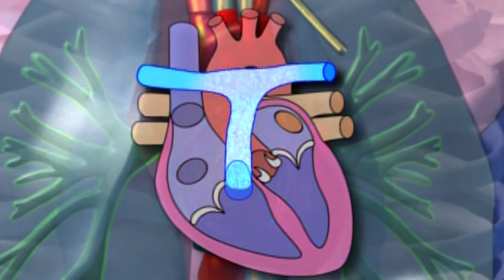Max Page - Mini Darth Vadar - Speaker Demo Video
Mini Darth Vadar Max Page is more than just an actor. He is a philanthropist, advocate and huge influence on families coping with adversity to overcome. This demo video of Max Page showcases the youngest motivational speaker on the planet. His huge heart and willingness to help children everywhere make him an ambassador to the Childrens Miracle Network.  Volkswagen and other organizations donate funds to the charities he supports.